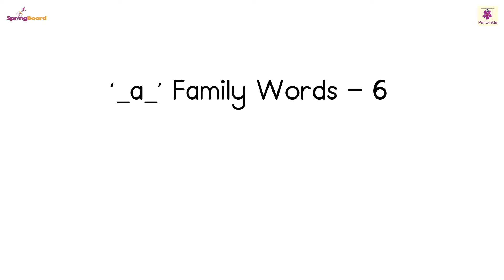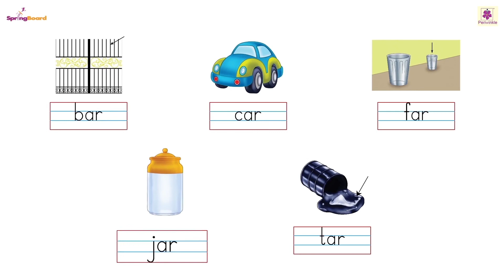‘_a_’ Family Words - 6 | Springboard SR KG Words & Sentences Part - 1 | Periwinkle